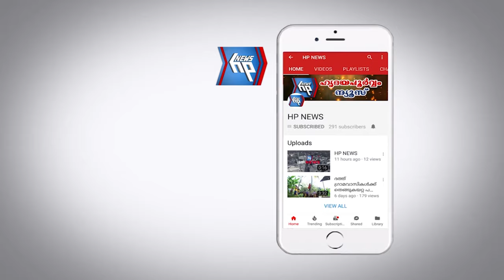ആറ്റിങ്ങൽ റാണിയായി ഒ എസ് അംബിക; 31995 വോട്ടുകളുടെ ഭൂരിപക്ഷത്തിൽ വമ്പിച്ച വിജയം